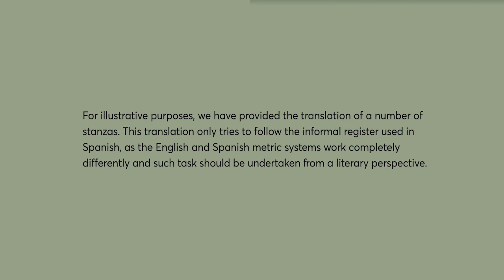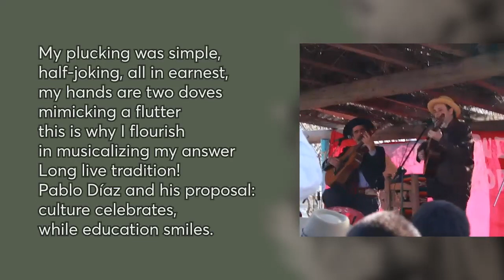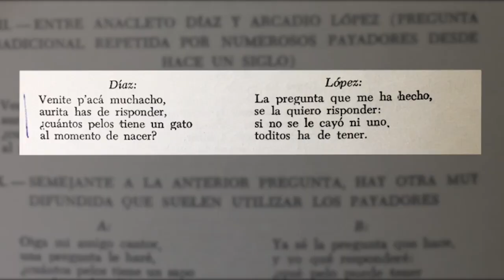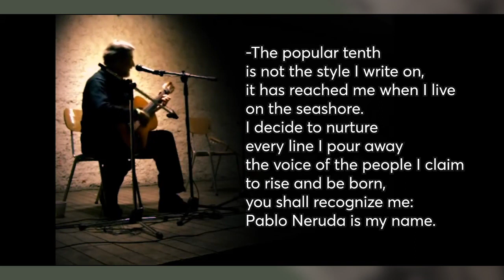Part 2- The Payada: An Improvised Oral Poetic Duel in a Latin- American Context- Ercilia Moreno Chá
(The ISFNR Lecture Series: Voices from Around the Globe)